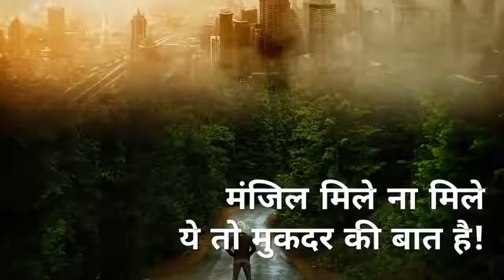Motavasnal whats app status